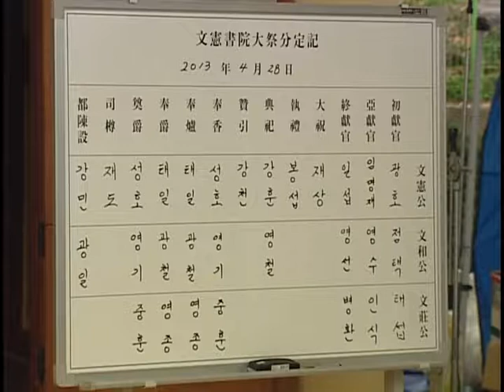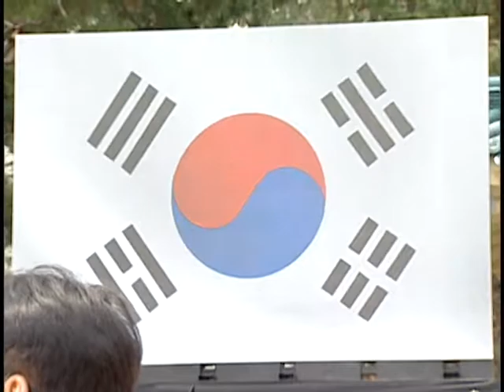해주최씨대종회 20130428 문헌서원대제